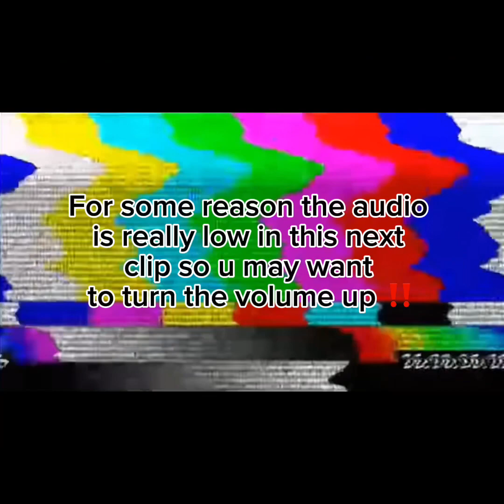The Goo Goo Dolls being funny and out of pocket for 7 mins straight